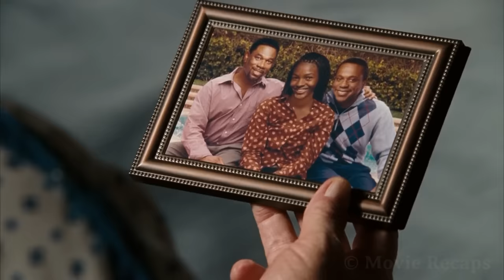Billionaire Has Fun With a Poor Man Before His Death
A blue-collar worker and a billionaire, both diagnosed with terminal illnesses, attempt to complete a list of all the things they want to do before 'Kicking the Bucket,' discovering more about each other and themselves along the way.